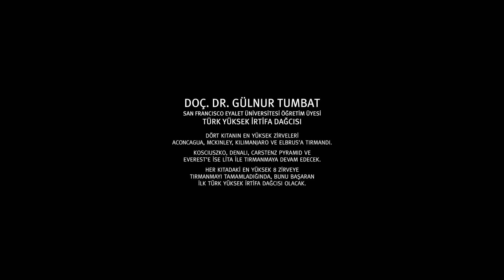Lita Limonata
Marka: Doğanay Lita
Reklam Ajansı: Genna İstanbul
Prodüksiyon Şirketi: Milk Productions

Yönetmen: Hakan Yakıcı
Yapımcı: Mert Canatan
Görüntü Yönetmeni: Engin Özkaya
Yönetmen Yardımcıları: Ali Ardıç, Melodi Sayıp

Teknik Ekipman: Prime Focus, Hindistan. Icefall Productions, Nepal.
Post Produksiyon: Mattepost